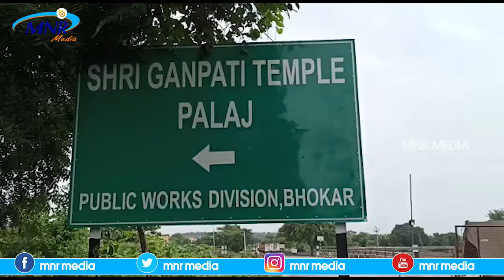కనుల విందుగా కర్ర వినాయకుడు